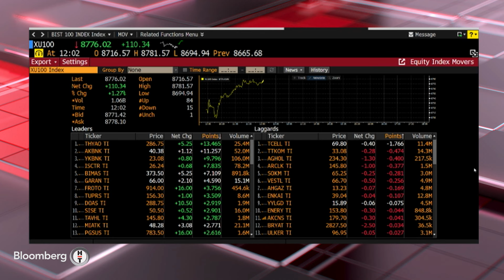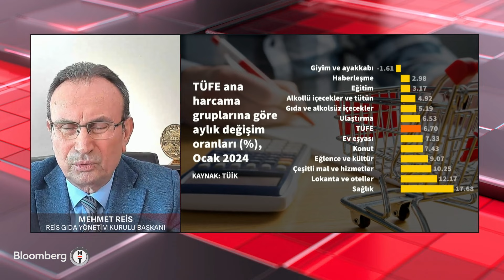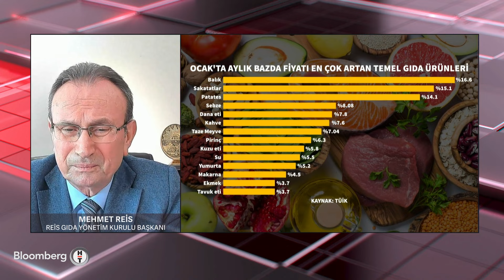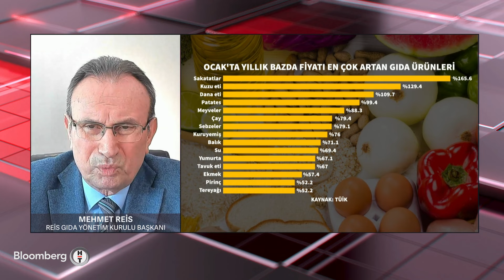30 Dakika - "Maliyet Cephesinde İyileştirme Yapılmadan Enflasyonla Mücadele Edilemez" | 5 Şubat 2024